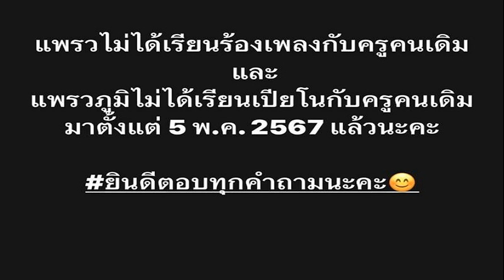หนุ่มโต้ดราม่า หลังขอแฟนสาวอดีตดาว OnlyFans แต่งงาน ลั่นไม่สนใจอดีต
22 ต.ค. 2567
16:27 น.
หนุ่มโต้กลับดราม่า หลังขอแฟนสาวอดีตดาว OnlyFans แต่งงาน แล้วเจอทัวร์ลง ลั่นไม่สนใจอดีต ทุกคนคู่ควรกับความรัก
เป็นที่พูดถึงไม่น้อย เมื่อฉากขอแต่งงานสุดหวานฉ่ำต้องกลายเป็นดราม่า หลังทาง “วี เซิน” หนุ่มมาเลเซีย ได้เหมาโรงภาพยนตร์เพื่อเซอร์ไพรส์ขอ “กาติตา หยาน” หรือ “หยาน หยาน” แฟนสาวแต่งงาน แต่แทนที่ชาวเน็ตจะแสดงความยินดี พวกเขากลับขุดค้นอดีตของเธอซะงั้น

โดย หยาน หยาน โด่งดังจากการขายของเล่นผู้ใหญ่ ก่อนที่จะเข้าร่วมวงการ OnlyFans และได้กลายเป็นนางแบบสาวสุดแซ่บของมาเลเซีย ทำให้การขอแต่งงานครั้งนี้จึงได้รับความคิดเห็นสุดหลากหลาย โดยเฉพาะแง่ลบ
โดยมีชาวเน็ตหลายรายส่งคำถามถึงเขาว่า “เขายอมรับอดีตของเธอได้ แล้วพ่อแม่ของเขายอมรับอดีตของว่าลูกสะใภ้ได้หรือไม่?” ซึ่งเขาตอบกลับว่าว่า พ่อของเขา “ทราบดี” และยอมรับได้
ส่วนดราม่าที่เกิดขึ้น เขาได้แต่ตั้งคำถามว่า เหตุใดชาวเน็ตถึงปล่อยพลังลบและสร้างความเกลียดชังได้ขนาดนี้ พร้อมยืนกรานว่า “หยาน หยาน” คือผู้หญิงที่เขาต้องการใช้ชีวิตด้วยตลอดไป
“ทุกคนคู่ควรกับความรัก โลกนี้จะดูว่างเปล่าหากไม่มีความรัก แม่ของผมจากไปแล้ว ส่วนพ่อของผมก็ยอมรับอดีตของเธอได้ พวกคุณอาจมองว่าไซเบอร์บูลลี่เป็นเรื่องเล็ก ๆ แต่จริง ๆ แล้วมันส่งผลกระทบมากมาย ทั้งด้านจิตใจและอารมณ์
นางแบบสาวควงไฮโซเที่ยวผับ ฉลองสุดเหวี่ยง ควักปืนแจกเงินกระจาย 7 แสน!
ขอบคุณที่มา worldofbuzz